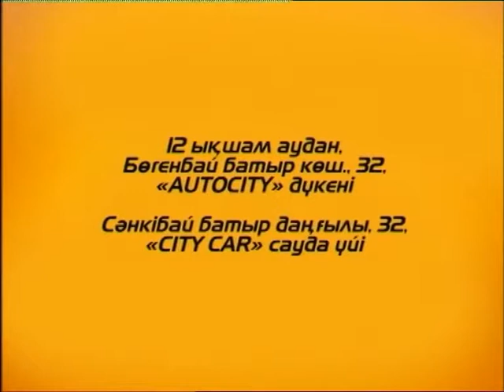Арайлы таң (Рика ТВ) 5 желтоқсан 2016 жыл